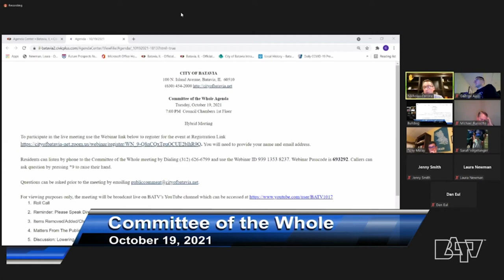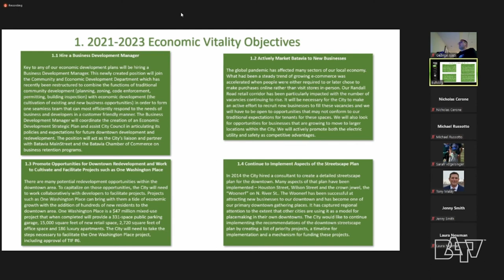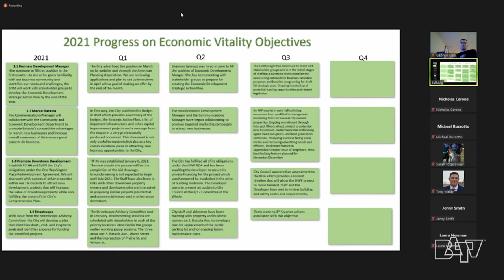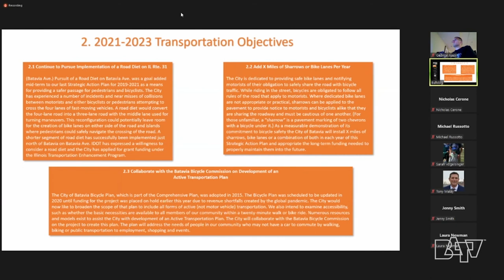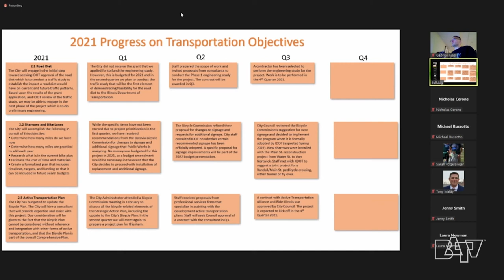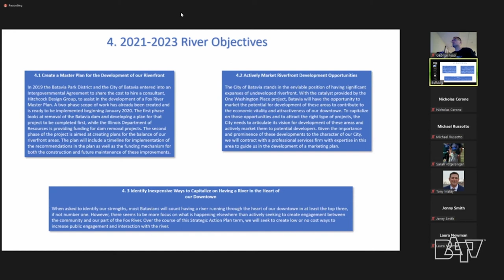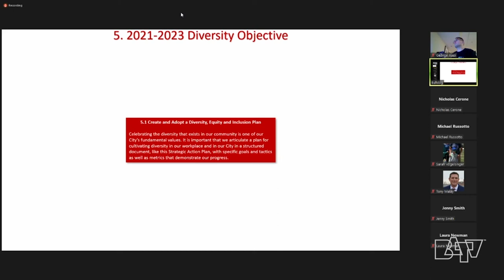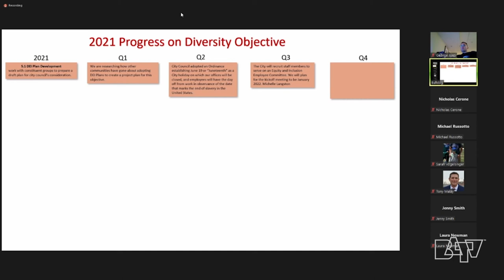Batavia Committee of the Whole Meeting. October 19, 2021